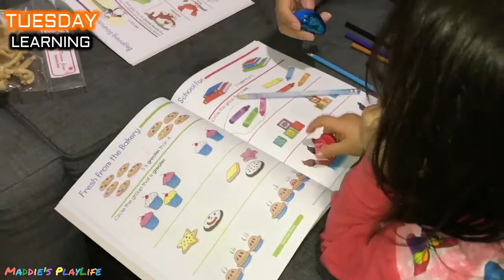A Week in The Life #13 - Middle Child Syndrome & Building Confidence -3 Kids under 5 Family PlayLife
A Week in The Life #13 - Middle Child Syndrome & Building Confidence - Family PlayLife

Monday - Playing Magic Trick for Judah

Tuesday - Learning together

Wednesday -  All the symptoms are there for Judah, who is the middle child of the pack. So from time to time we say things to him and do things for him that is specific. Hopefully we can empower him, so we doesn't experience Middle Child Syndrome.

Thursday - Having Quality time with Jaxon. Speaking and Interacting with him one on one.

Friday - Judah playing around with glasses. We were there for Mama and not for Judah.

Saturday - Encouraging and Reassuring to our First Born child.

Sunday - Lunch after Church

April Video Schedule:
Monday's – Weekly VLOGish PlayLife
Wednesday's – GIANT Surprise Eggs
Friday's – Easter Egg Hunt

YouTube Set Up:
Laptop - Lenovo

Reuse Description:
Maddie’s PlayLife